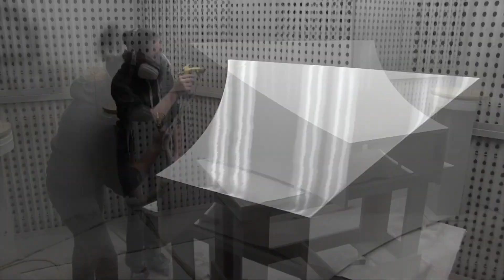GCW Range Hood - How it's Made!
Ever wonder how a range hood is made... Here it is from start to finish and the beautiful kitchen it is featured in!
GCW Custom Kitchens & Cabinetry Inc timelapse video